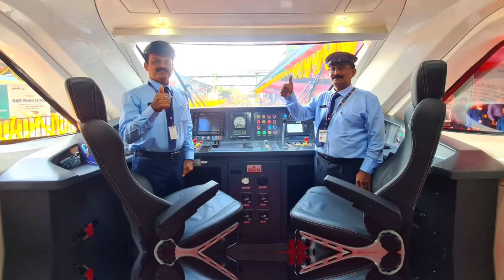New 16th Vande Bharat Express Launched In Kerala Full Video | Kerala Rail Track Speed Increase ?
Indian Rail Dynamics -

EDFC CORRIDOR KANPUR TO SONNAGAR BIG RUN OF FREIGHT TRAINS BOOST INDIAN ECONOMY | देखो EDFC का कमाल

MY GADGETS -

Mic Used -